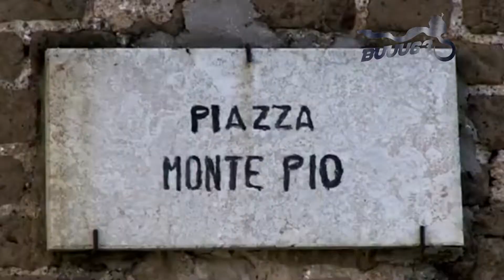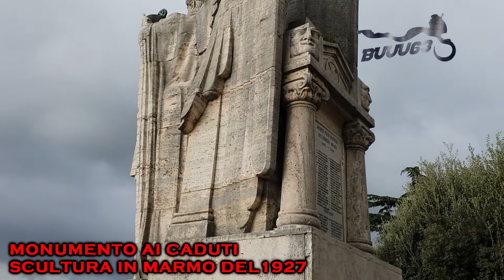TOURVLOG EP.1 - CORI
Primo episodio del format tourvlog, vi porto con me in sella a Cori(LT), tra templi antichi panorami mozzafiato e tesori nascosti.

Il mio equipaggiamento:
Action cam con cui ho iniziato
Caricabatterie e batterie aggiuntive cam iniziale
Microfono economico
Action cam nuova
Accessori cam nuova
Caricabatterie e batterie aggiuntive cam nuova
Custodia in alluminio forata cam nuova
Custodia fotocamera Canon
Batteria Duracell Canon
Caricabatterie Duracell Canon
Treppiedi Amazon Basic